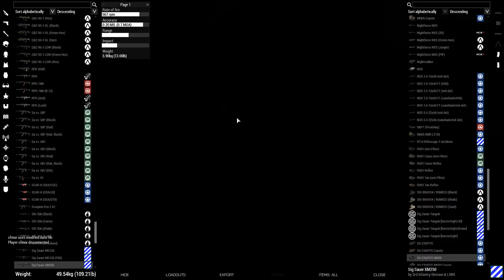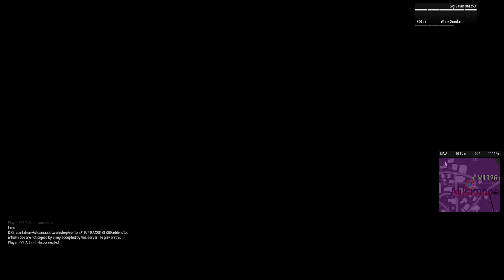ArmA 3 - After Hours with 3rdID - KP Liberation Altis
Running AR (M249/XM250/DShK) as we cut through several Altian towns and cities